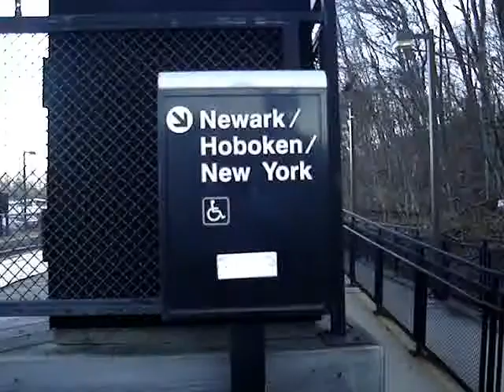The Delivery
This Briefcase needs to be delivered, but why?